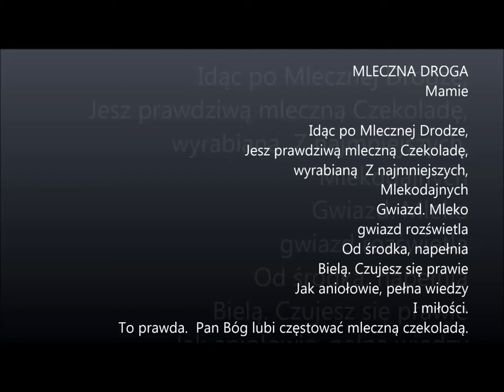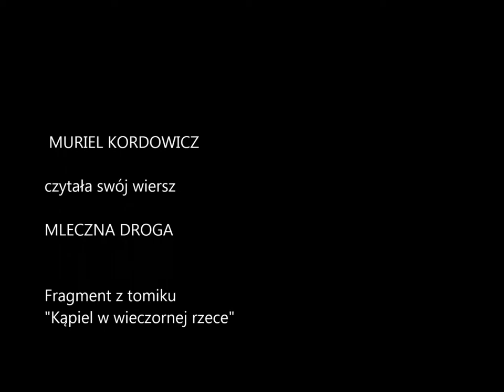Muriel Kordowicz czyta swój wiersz "Mleczna droga"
Poetka i tłumaczka Muriel Kordowicz czyta swój wiersz "Mleczna droga" poświęcony matce. Z tomiku "Kąpiel w wieczornej rzece".